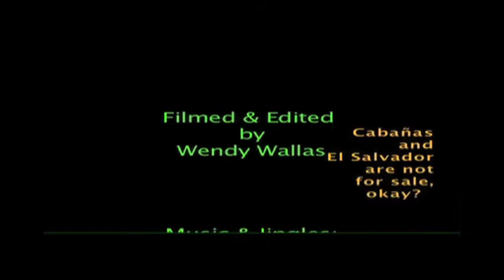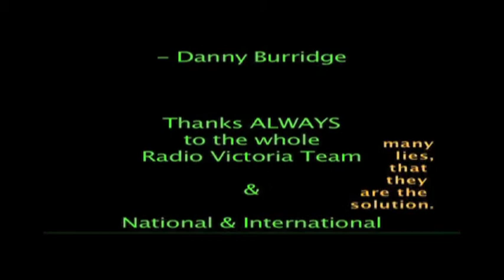part two Radio Victoria Still in Victory english.mov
Radio Victoria is a small community radio station in the district of Cabañas in El Salvador.  The station has had many attempts to silence them: death threats to reporters and community members.